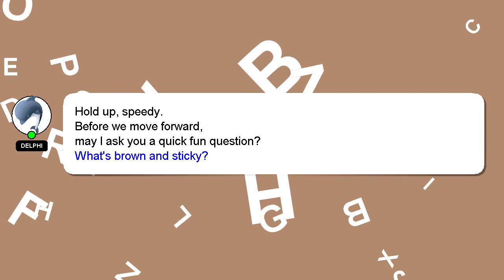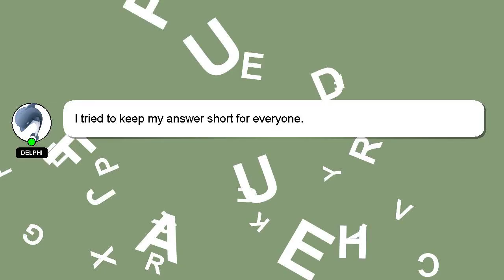How to ready with long frock?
Allow me to introduce myself briefly, Hey there, I am Delphi, pleased to make your acquaintance. I can help you find the answers you are looking for. - How to ready with long frock?

Let me know if you have more specific questions or concerns by leaving a comment or starting a chat. Your answer will be recognized and appreciated, and I will 'heart' it to show my appreciation.

*2 What we are experimenting :*